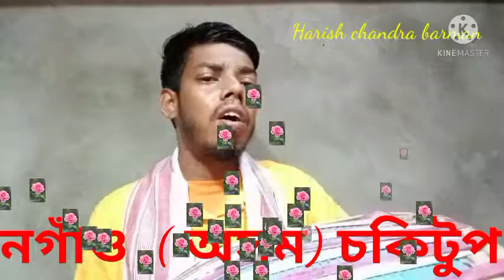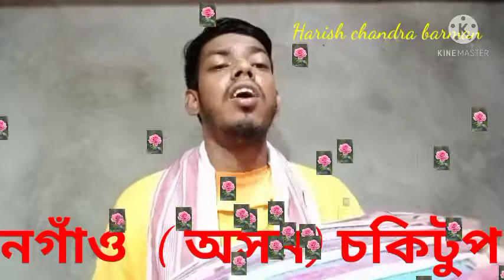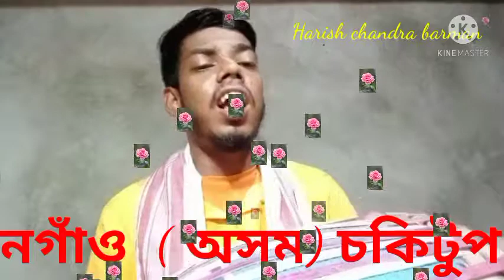হরে কৃষ্ণ হরে কৃষ্ণ